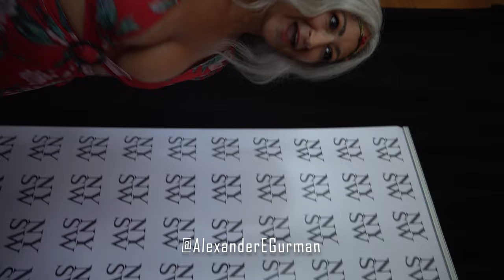Interviews at the NY Swim 2022